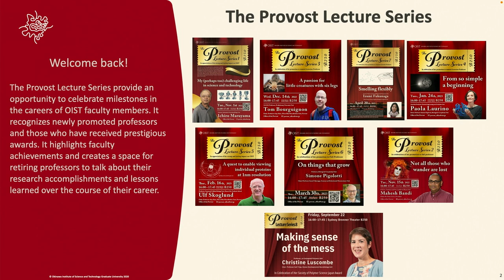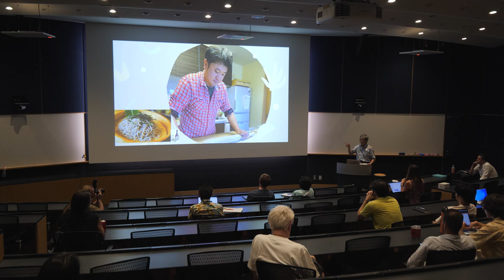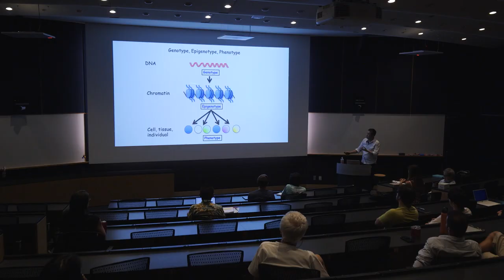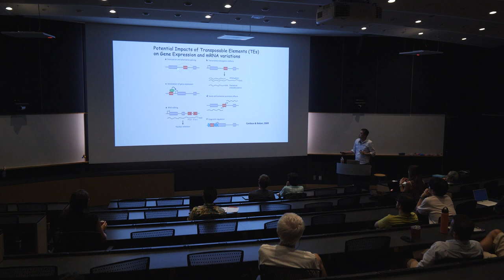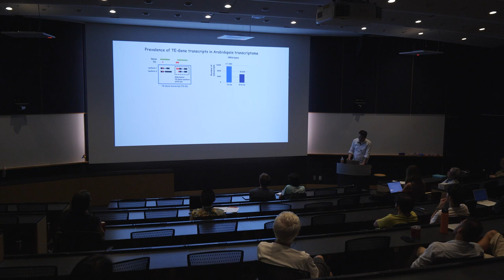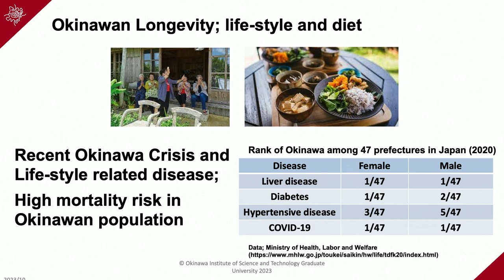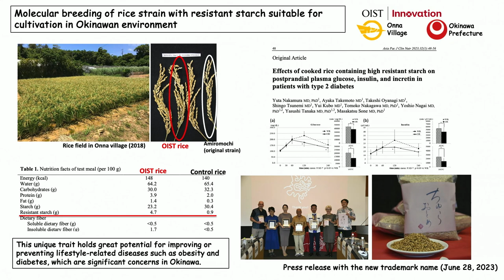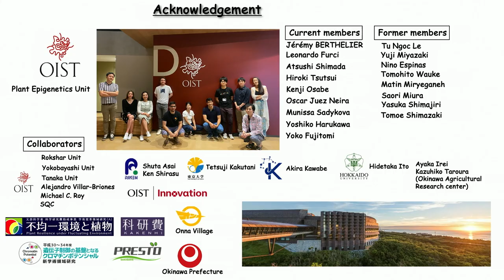OIST Provost Lecture: Hidetoshi Saze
Genomes of higher eukaryotes, including plants, harbor a multitude of repetitive elements known as transposons. In this lecture, Prof. Hidetoshi Saze will present recent research focused on the epigenome regulation of genes and transposons, highlighting their significant role in plants' responses to environmental stimuli. Furthermore, he will introduce his collaborative research initiatives, which employ plant genomics approach to tackle pressing challenges within Okinawan society.

The Provost Lecture Series will provide an opportunity to celebrate milestones in the careers of OIST faculty members. It will recognize newly promoted professors and those who have received prestigious awards. It will highlight faculty achievements and create a space for retiring professors to talk about their research accomplishments and lessons learned over the course of their career. It is a way to celebrate OIST faculty, introduce them to the broader OIST community, acknowledge their research successes, share about their teaching and mentorship of students, and honor their service to the university.